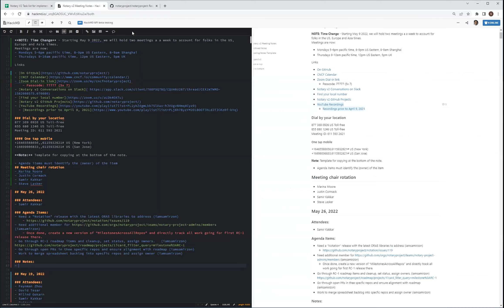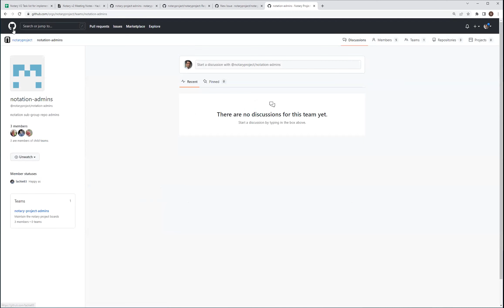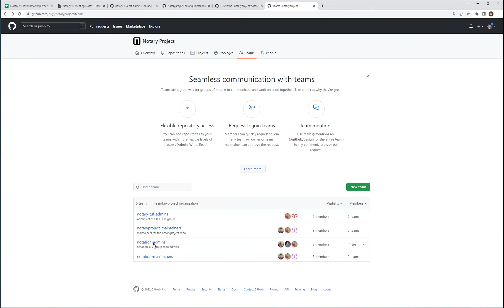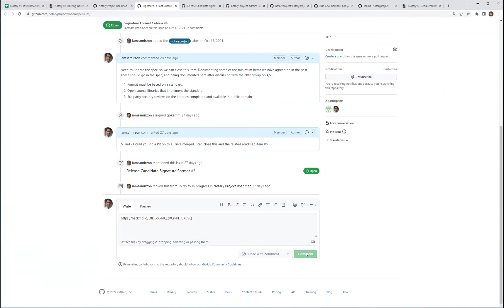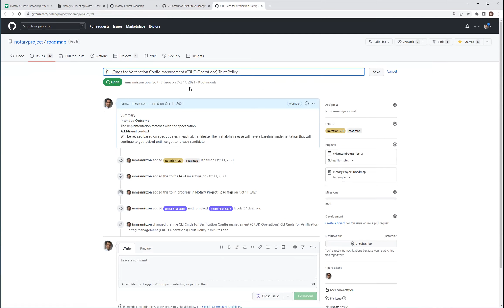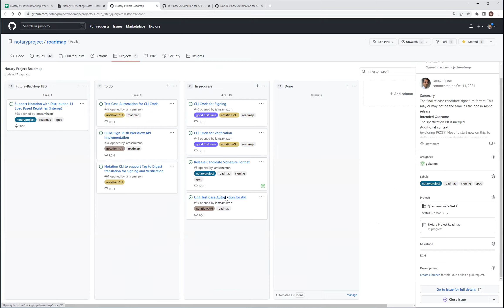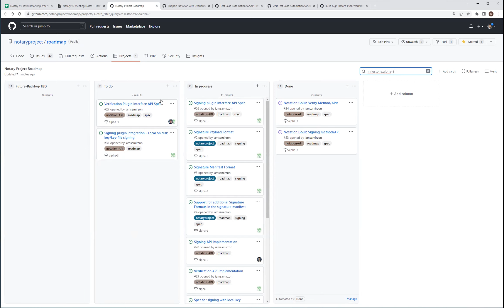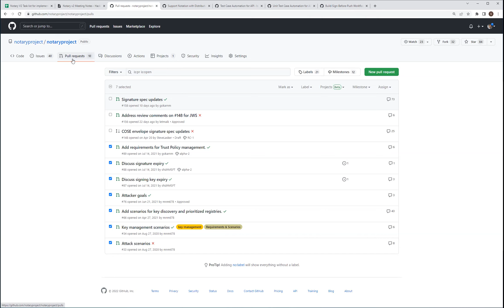CNCF Notary Project 2022-05-26